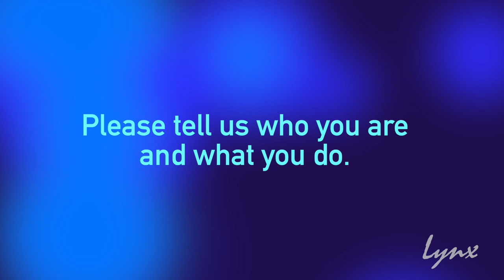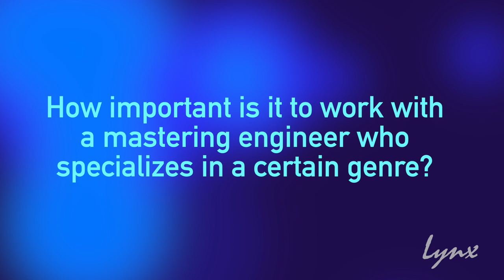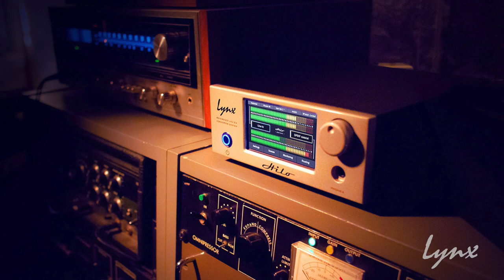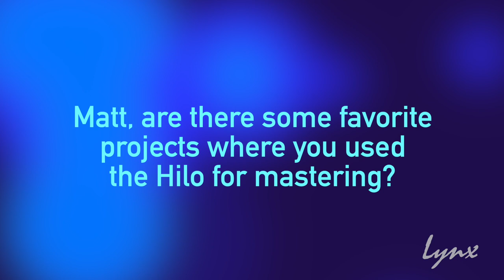Lynx Talks to Matthew Garber & Sam Moses - Interesting Talks with Interesting People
Based respectively in Charleston, SC and Nashville, TN, Matthew Garber and Sam Moses are successful mastering engineers who turn to the Lynx Hilo for all of their audio conversion needs. Matt and Sam are also well known for their acclaimed audio engineering podcast, The Attack & Release Show, which you can check out